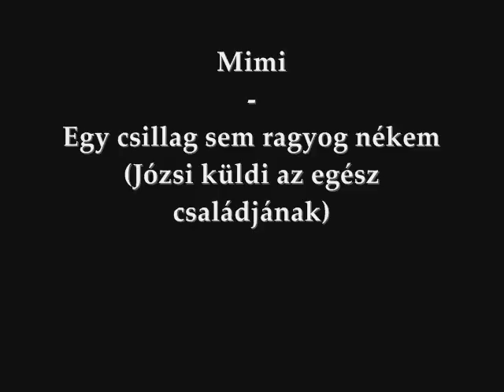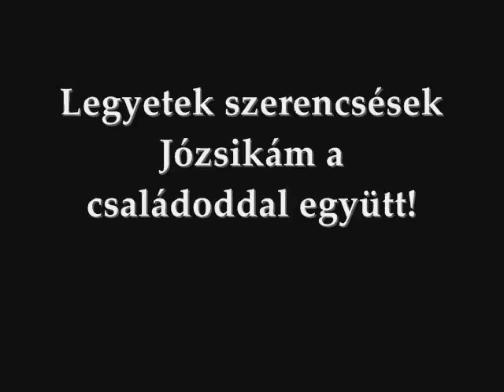Mimi 2016 - A csillag sem ragyok nékem (Józsi küldi családjának)